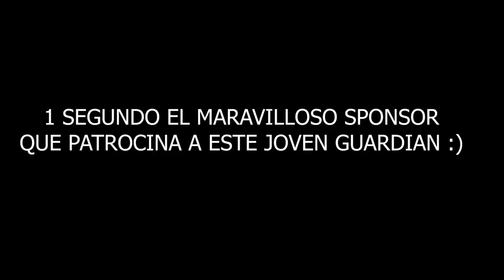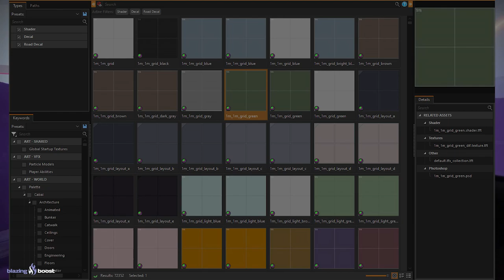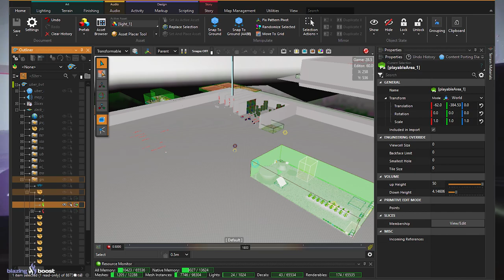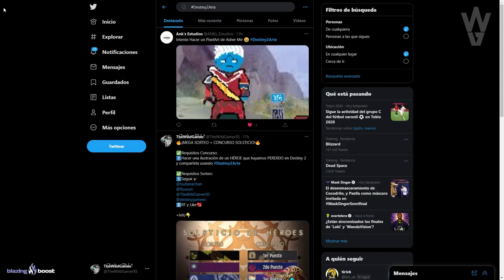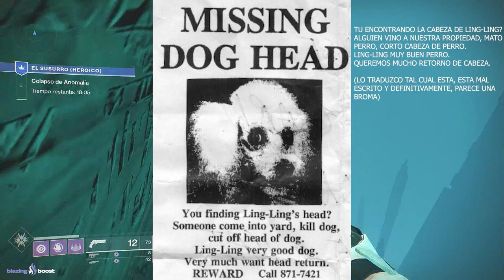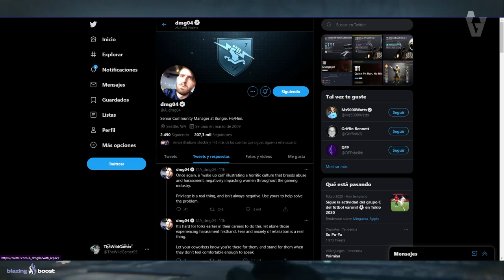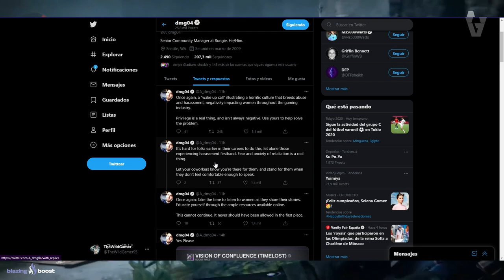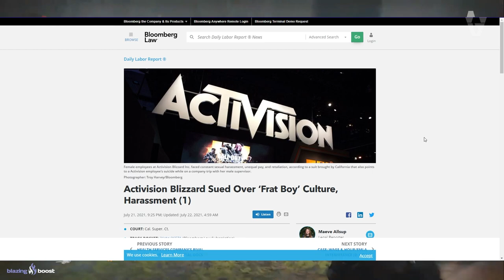ESTOS NUEVOS HACKS ARRUINARÁN EL JUEGO! BUNGIE RESPONDE A LA DEMANDA DE ACTIVISION! Y MÁS! Destiny 2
0:00 Introducción
1:28 Adelanto de las noticias
2:04 Nuevo Tech Blog de Bungie
3:42 Viajero en el Desafío Exo
4:41 Mega SORTEO + CONCURSO de SOLSTICIO
7:42 Bungie guarda la cabeza de un perro en una jarra...
8:19 Gran demanda a Activision Blizzard
10:47 Bungie responde a la demanda a Activision
12:52 Gran Problema - Nuevos tipos de hacks inteligentes
16:57 Outro

ESTOS NUEVOS HACKS SON INTELIGENTES! BUNGIE RESPONDE A LA DEMANDA DE ACTIVISION! Y MÁS! | Destiny 2

✅Requisitos Concurso:
1️⃣Hacer una ilustración de un HÉROE que hayamos PERDIDO en Destiny 2 y compartirla usando

✅Requisitos Sorteo:
1️⃣Seguir a:
 2️⃣RT y Like💖

► ¡Sígueme!
• Accesorios Gaming 10% dto. Código wildgamer

► Comunidad de PS4: TheWildGamers
► Videos que pueden interesarte:
• LA BIZARRA HISTORIA DE BUNGIE Y LING-LING! - El Plan de Bungie para Dominar el Mundo en 7 Pasos
► LOS MIEMBROS DE CANAL MÁS EXCEPCIONALES!

💠MI PC:
• CPU: AMD Ryzen 7 5800X 3.8 GHz 8-Core Processor
• GPU/ Gráfica: Gigabyte GeForce RTX 3060 12 GB
• PLACA BASE: Asus ROG STRIX B550-F GAMING (WI-FI) ATX AM4
• CPU Cooler: Corsair H100i RGB PLATINUM 75 CFM
• Memoria RAM: Corsair Vengeance RGB Pro 32 GB DDR4-3200 CL16
• ALMACENAMIENTO: Samsung 970 Evo Plus 1 TB M.2-2280 NVME
• TORRE: Corsair iCUE 465X RGB ATX
• FUENTE: Corsair 850 W